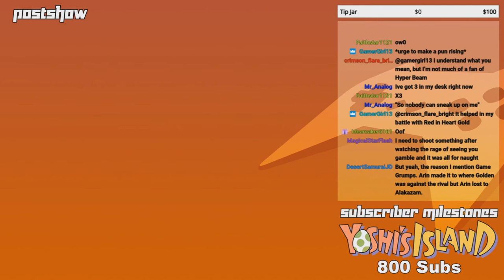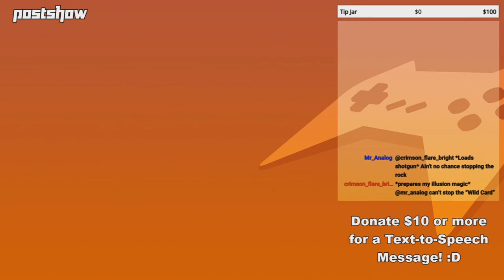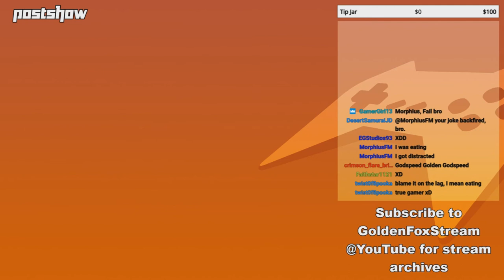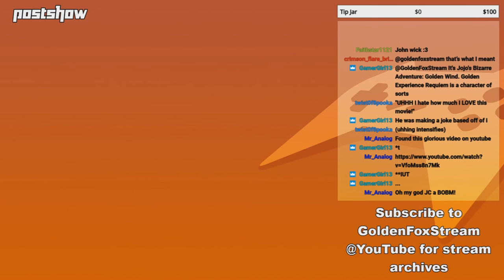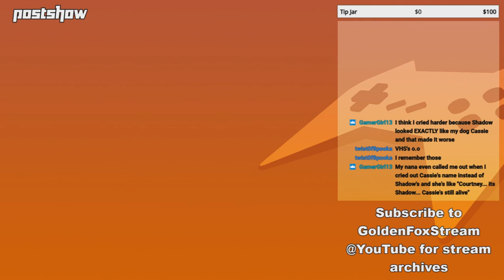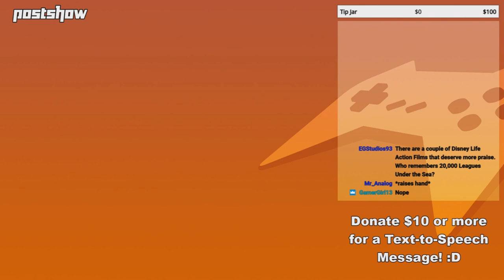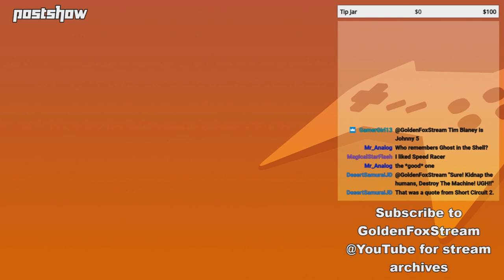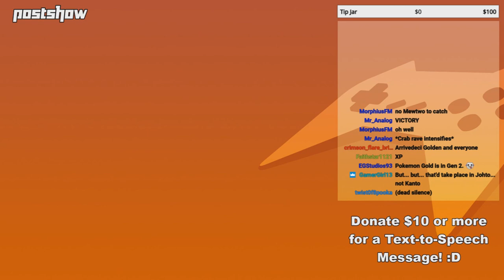GoldenFox Plays - Postshow 8/30/2019